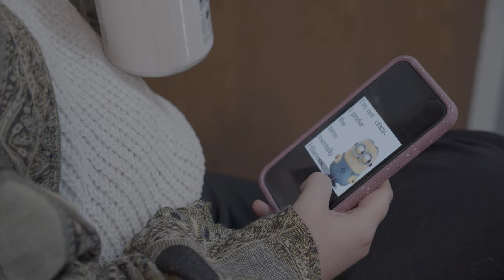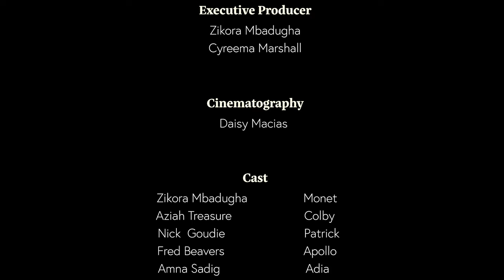Reality Check Episode 5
Happy New Year to all hot people!!

CAST

Zikora Mbadugha: Monet
Aziah Treasure: Colby
Nick Goudie: Patrick
Fred Beavers: Apollo
Amna Sadig: Adia
Haley Sanders: Professor Toni Ward

CREW

Showrunner/Executive Producer: Zikora Mbadugha, Cyreema Marshall
Writer: Daphne Zhao, Zikora Mbadugha
Director: India Valdivia
DP: Daisy Macias
Second Camera Operator: Merom Arthur, Katie No
Editor:  Fernando Diaz-Ojeda
First AD: Avery Hansen
2nd AD: Kailey Albus
Sound Operator: Daphne Zhao
Script Supervisor: Skylar Lewis
Gaffer: Chloe Minor
Story Editor: Chris Desrosiers, Cyreema Marshall
Co-Producer: Daphne Zhao
BTS Photography:  Prabhnoor Kaur
Marketing Director: Nancy Ediagbonya and Zikora Mbadugha
Associate Producer: Sochima Mbadugha
Associate Producer: Declan Williams
PA: Elizabeth Fulton
Special Thanks to: Marty and the Emory VAB, Marco Gutierrez, Clever Cat Media LLC, and Nick Goudie for equipment!

MUSIC

Tina Turner - What’s Love Got to Do With It (2015 Remaster)
King Sis - I Wanna Fall In Love (Instrumental)
Dylan Sitts- Sweaters
Josef Strauss: Eingesendet - Polka schnell, Op. 240

Get What's Love Got to Do with It (2015 Remaster) by Tina Turner and over 1M + mainstream tracks License ID: pw4DPdeo4Pz